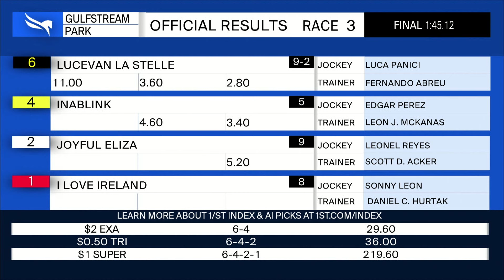Gulfstream Park May 11, 2024 Race 3